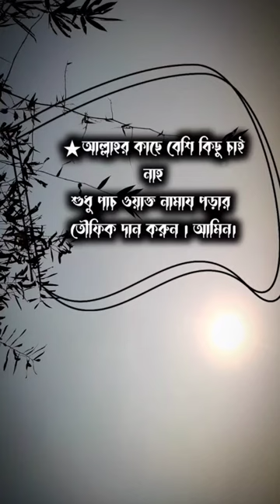shortvideo viralvideo foryou subscribe